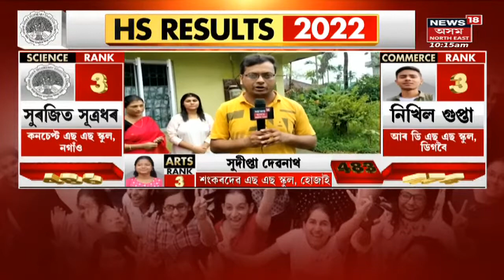HS Results | উচ্চতৰ মাধ্যমিকৰ ফলাফল ঘোষণাৰ পাচতে উখল মাখল পৰিৱেশ | Assam News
AHSEC 2022 Final Results Live Updates: Assam HS Results 2022 is declared today.
AHSEC Results 2022 | আজি ফলাফল ঘোষণা অসম উচ্চতৰ মাধ্যমিক পৰীক্ষাৰ ফলাফল। চাওঁক প্ৰতিটো শাখাত শীৰ্ষ স্থান লাভ কৰা শিক্ষাৰ্থীসকলক আৰু তেওঁলোকৰ প্ৰতিক্ৰিয়া ।